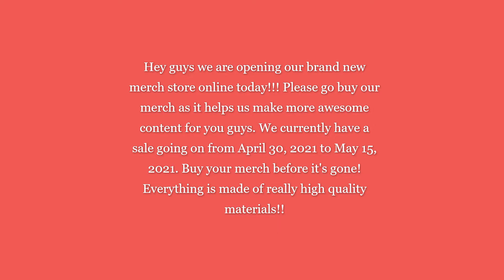Our Brand New Merch Store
Hey Guys we recently just launched our brand new merch store go check it out at this link!! Thanks!!